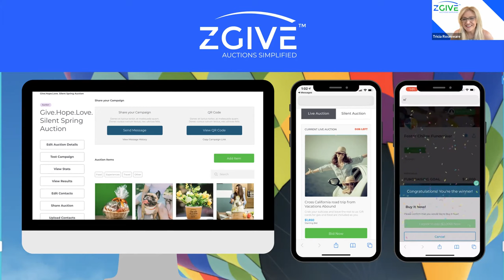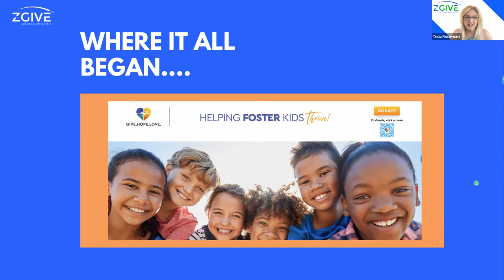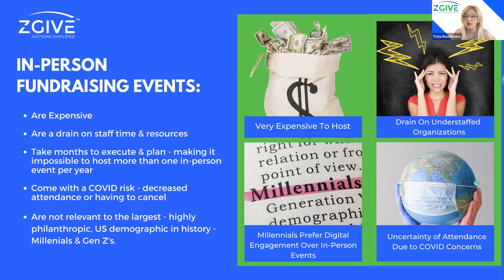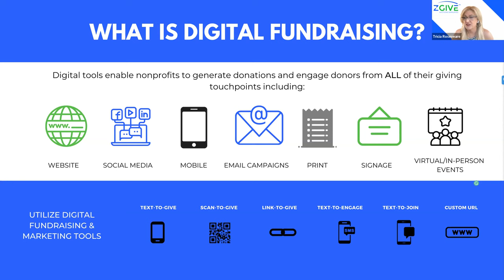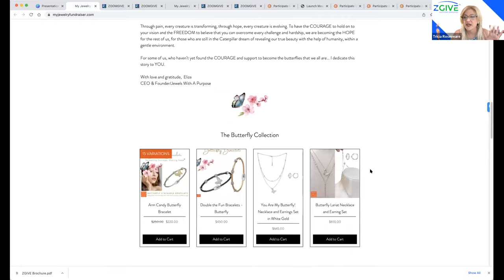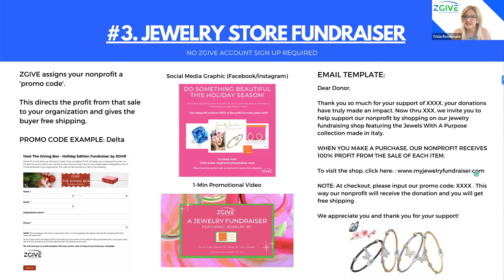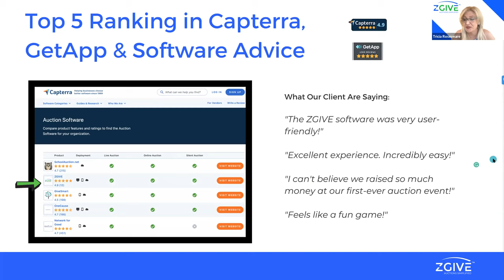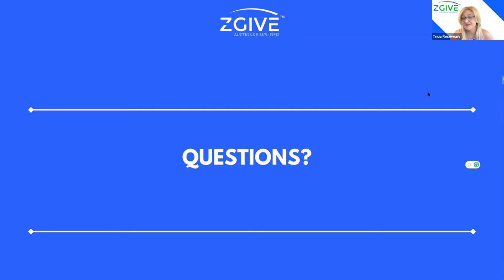TechSoup Connect Texas: Digital Fundraising Campaigns to Implement Now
Hosted by TechSoup Connect Texas on February 7, 2022.

Join Tricia Roseveare, Chief Marketing Officer and Co-founder of ZGIVE as she highlights some easy and exciting ways to fundraise using digital technology. She will present how to save time, energy, effort, and make the most of your fundraising efforts this Spring!
Tricia is Chief Marketing Officer and Co-Found of ZGIVE, a top-5, state-of-the-art digital auction platform helping nonprofits simplify fundraising. Tricia also co-founded Give.Hope.Love., a nonprofit that provides resources to help foster kids thrive in the U.S.

Tricia established her career at Landor Associates, a top-5 global branding and design agency. Over the last twenty years, she has led domestic and global brands in brand strategy, design, insights, creative development, research, and marketing. Her career includes working with global brands such as Microsoft, Frito-Lay North America, Chandon Estates, Quaker Foods, Bradesco Bank in Brazil, and many more.

Tricia, in partnership with the CEO and President of Perspective Branding, created InspireTM, an innovative online platform, and methodology that redefined the way brands utilized consumer insights for design and brand development. Tricia led the strategy and research for InspireTM and was instrumental in helping organizations such as Quaker, Tostitos, Life Cereal and other high-level brands develop consumer-validated packaging design and brand strategy.

Prior to ZGIVE, Tricia spent seven years leading branding, design, and marketing for global nonprofit EMF, K- LOVE/Air1, and advising the C-Suite on brand strategy, architecture, and development.

As CMO and Co-Founder of ZGIVE, Tricia lives out her mission to help nonprofits raise money for their cause and thrive in a digital world.

Tricia lives in El Dorado Hills, CA with her husband Scott, and three children, as well as cats Kali and Dallas. She was awarded ‘National Businesswoman of the Year’ by NABW in 2002.